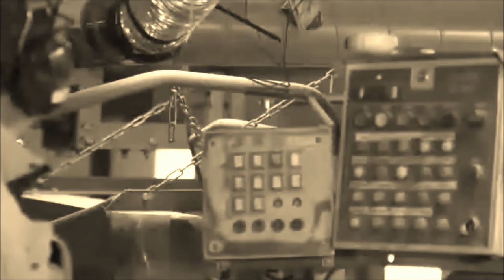Feliz Navidad Teuvo Hakkarainen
Teuvo Hakkarainen, sahuri, 55, Viitasaari